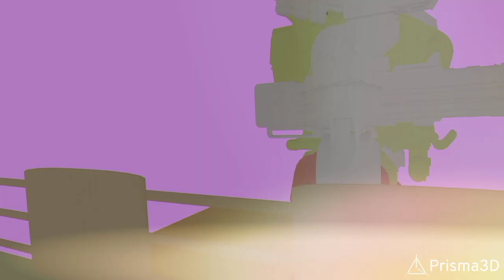skibidi computer 5 llll/